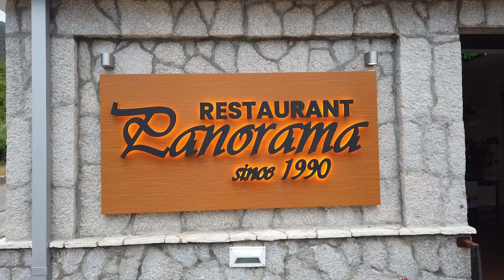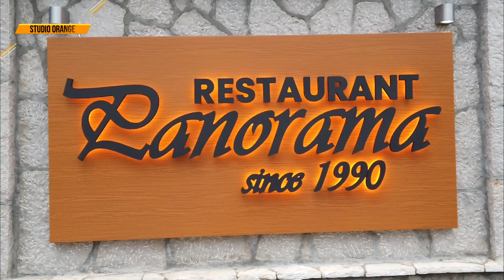Restaurant Panorama - Muhamet Nika - Esat Curani - Ulqin 10 06 2022